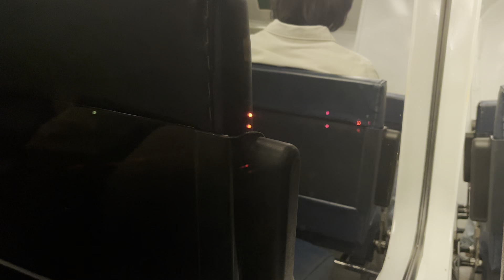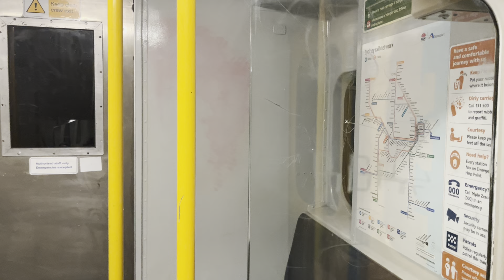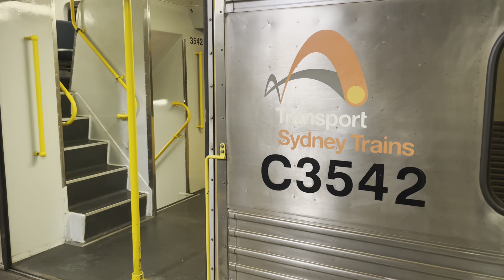Sydney Trains K Set Ride - Sydenham to Bankstown - T3 Bankstown Line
This was not on the last day of K Sets for the Bankstown Line as the date for shutting down the line was postponed to the following week, this was instead what the final run (41-H) would've been like uninterrupted.